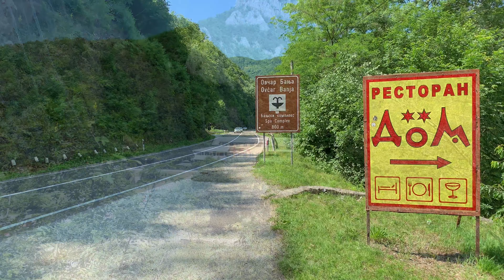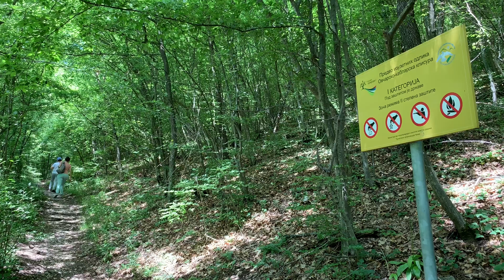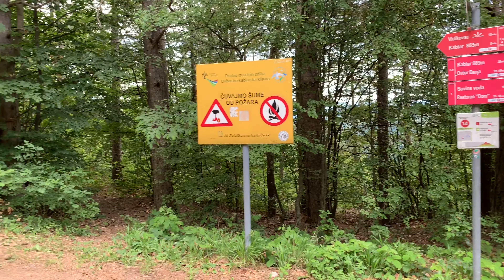Kablar SERBIA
smislio sam jedan plan: uhvatiću zvezdu padalicu... jel i ona ispunjava zelje? pa da...
ma, ustvari pokloniću je nekome... mislim, treba meni dosta toga, ali mi jedna i nece bas zavrsiti neki posao... znaci... ko hoce moju zelju?